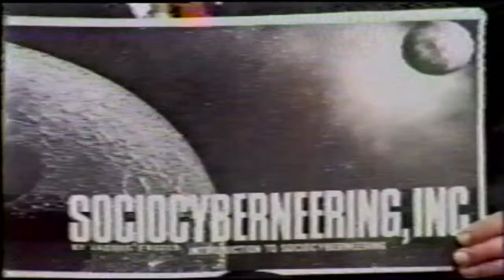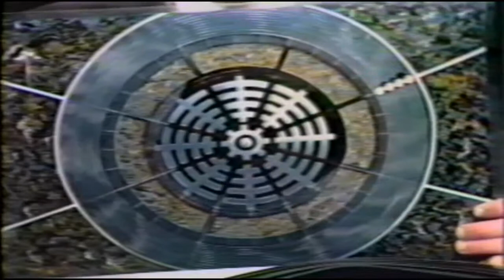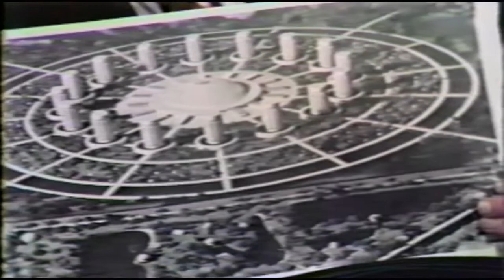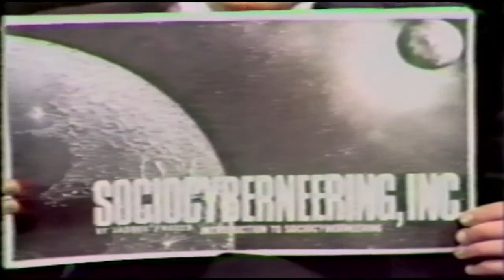Jacque Fresco & Larry King - 1974 Interview